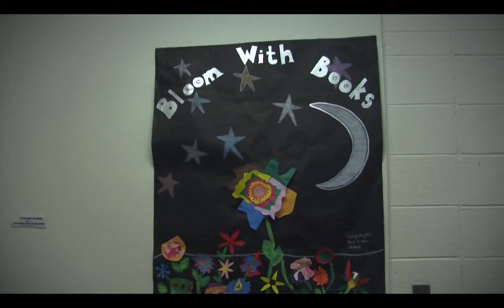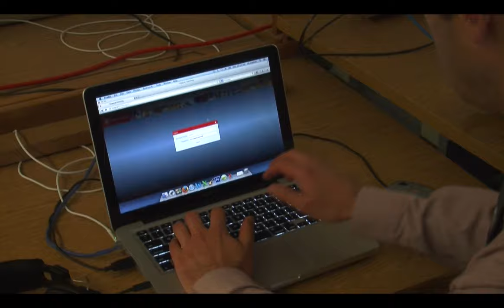Imagine Learning At Cayuga Heights